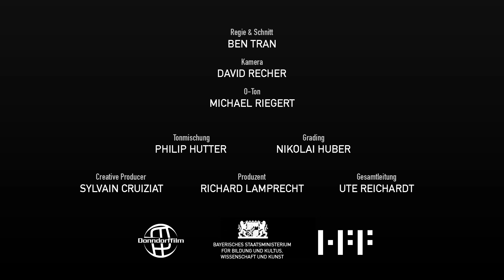Bayerischer Kunstförderpreis 2016 Bildende Kunst Miho Kasama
Der Freistaat verleiht in jedem Jahr bis zu 16 Kunstförderpreise zu je 6.000 Euro an Künstler unter 40 Jahren (bildende Künstler, Musiker, darstellende Künstler und Schriftsteller), die ihre Ausbildung abgeschlossen haben, über außergewöhnliche Begabung verfügen und hervorragende Leistungen vorweisen können.
Für die Preisverleihung, die seit 2011 in der HFF München stattfindet, drehen wechselnde Teams aus HFF-Studierenden kurze Portraits der ausgezeichneten Künstlerinnen und Künstler.